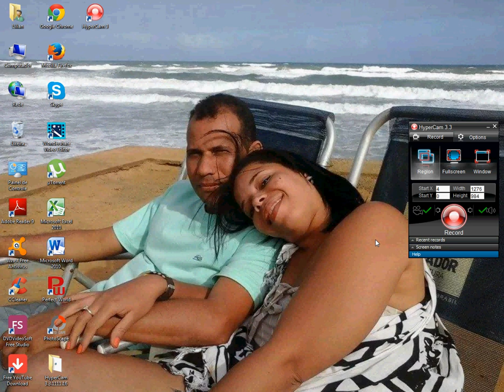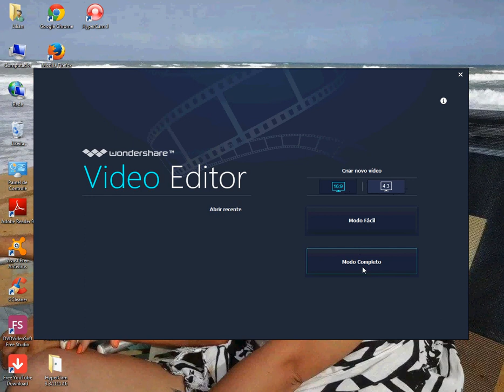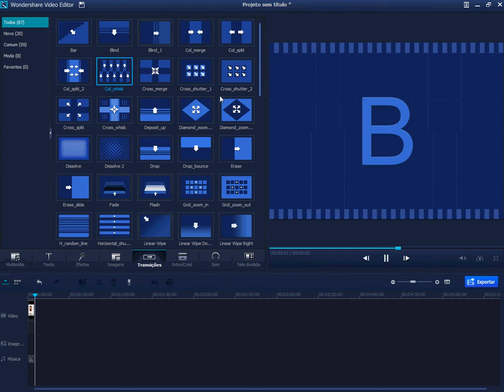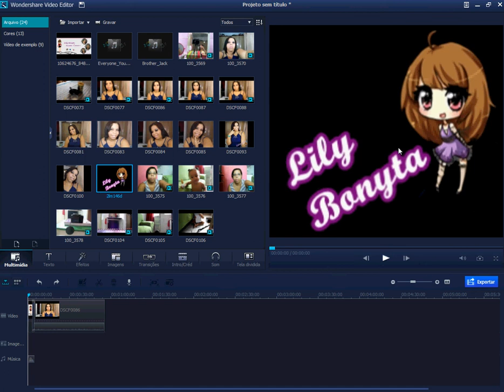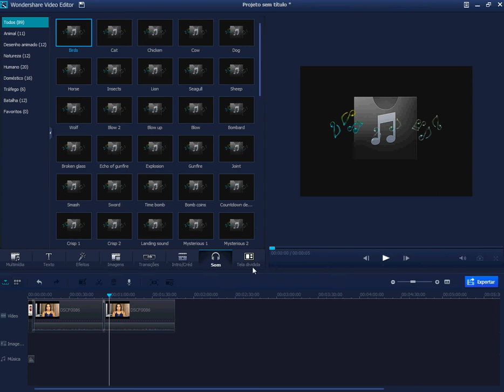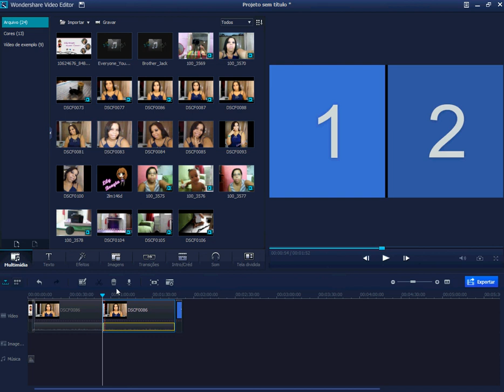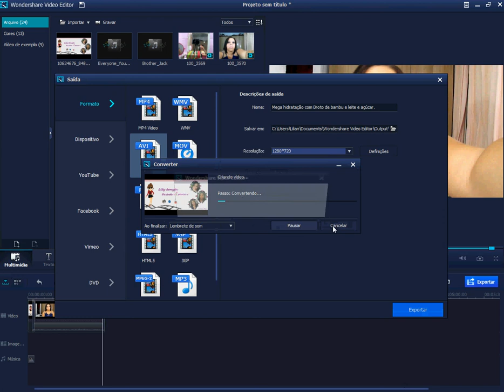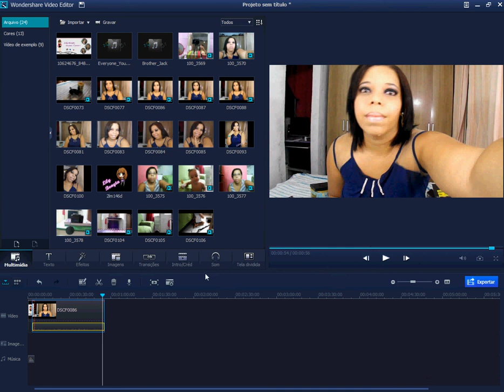Tutorial 1° como usar o editor de vídeo Wondershare